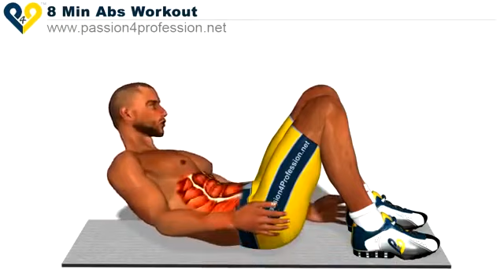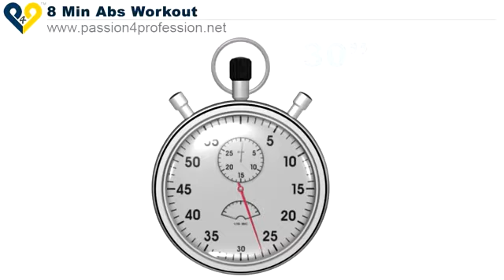Ansari Bhaijaan Jhapali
Best Tarika